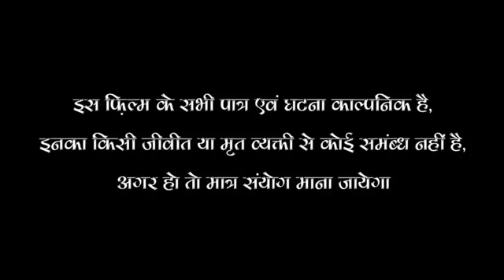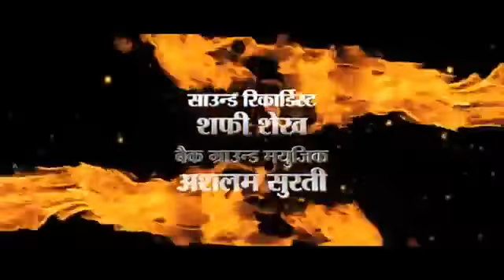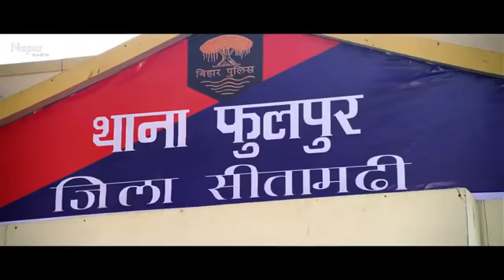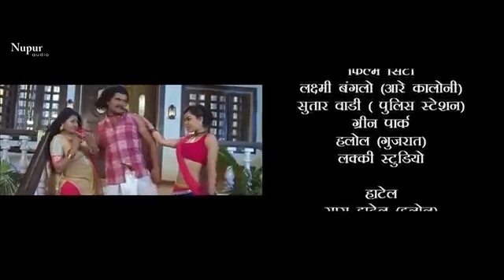COOLIE NO 1 | SUPERHIT BHOJPURI MOVIE 2019 | KHESARI LAL| KAJAL RAGHWANI